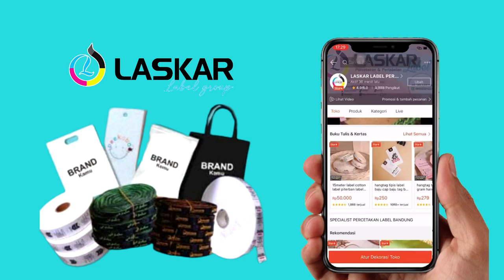Produk - Produk Laskar Label di Kota Bandung